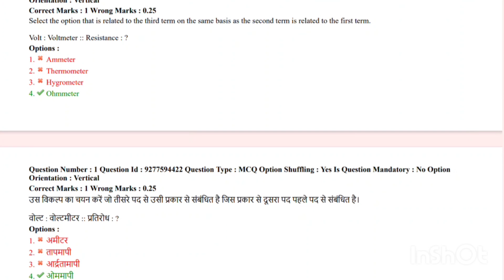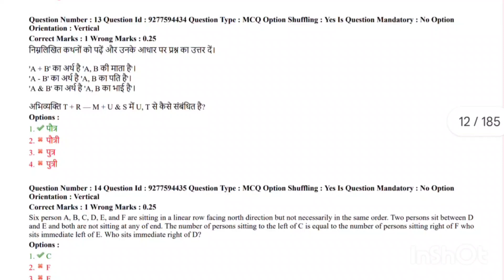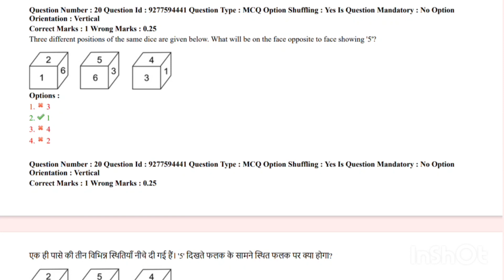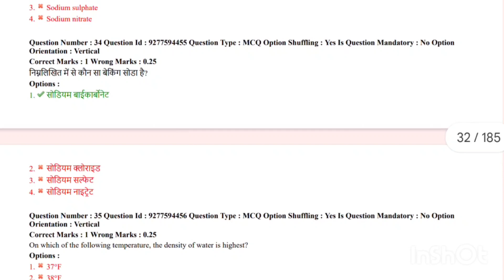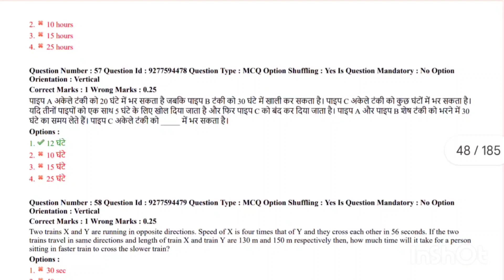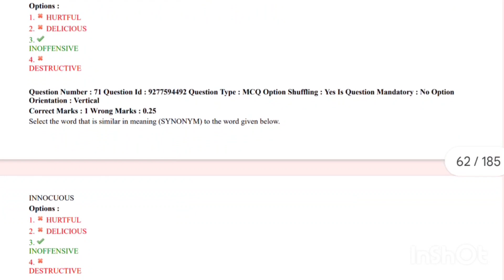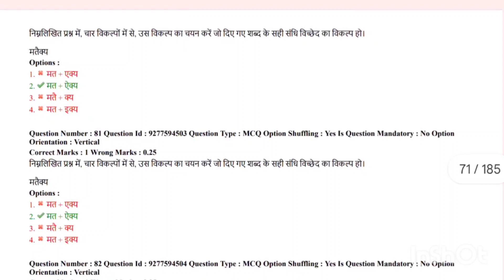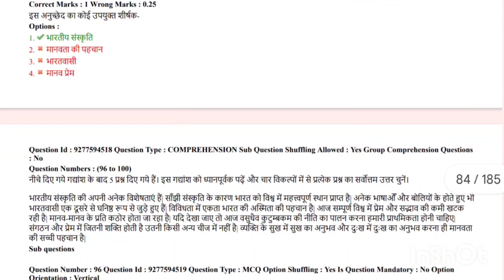DSSSB | TGT URDU 2021 Female | GENERAL PAPER CBT mode#youtube#zak study planet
previous year paper 2021 TGT Urdu female cbt mode